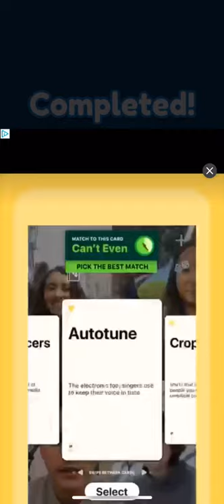WordSearch hidden words Espresso levels 1-10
WordSearch hidden words word explorer pack Espresso category me playing levels 1-10